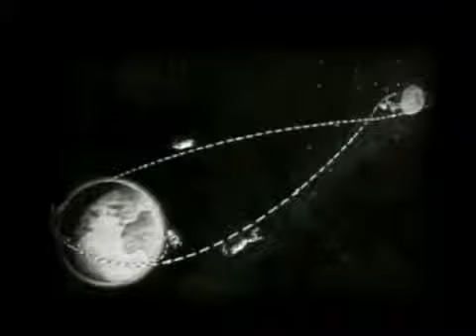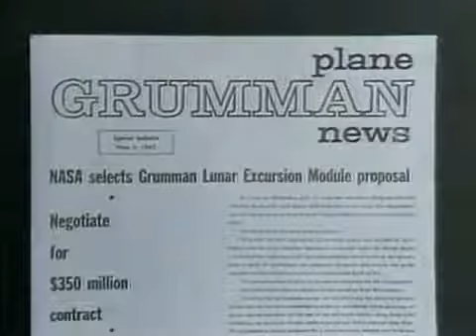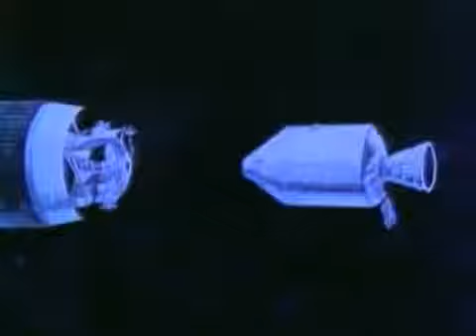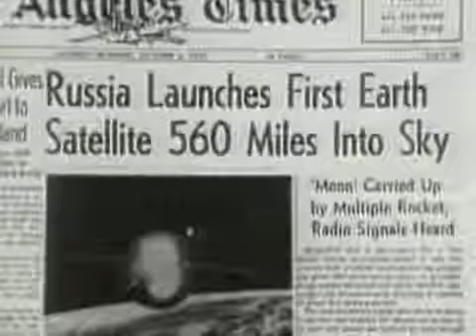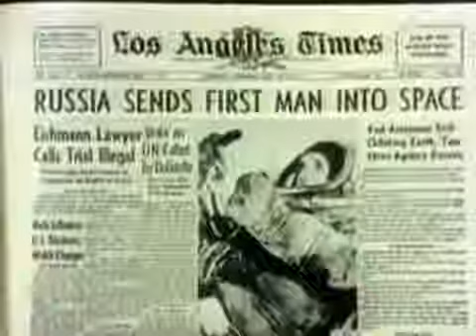APOLLO: The Lunar Module story by Grumman co. (1989)